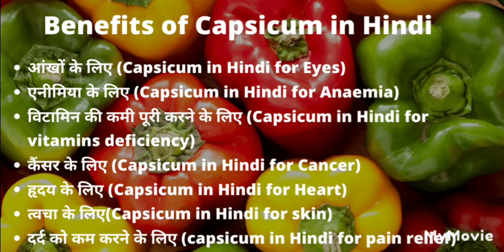Benefit of capsicum /शिमला मिर्च के स्वास्थ्य लाभ / video 2022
Benefit of capsicum /शिमला मिर्च के स्वास्थ्य लाभ / video 2022 आओ जाने #